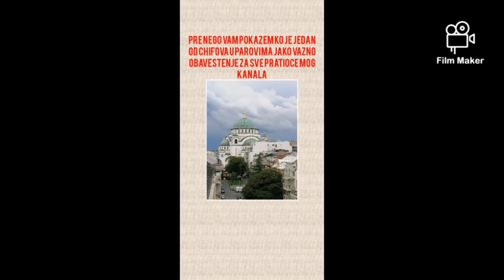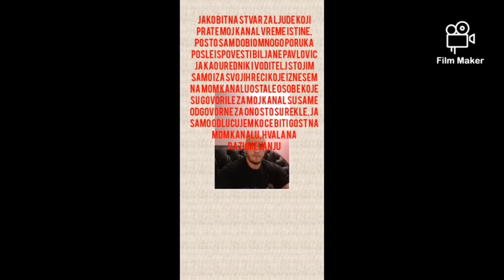VAZNO OBAVESTENJE ZA SVE PRATIOCE KANALA! I DA VIDITE KO JE JEDAN OD CIFOVA PAROVA